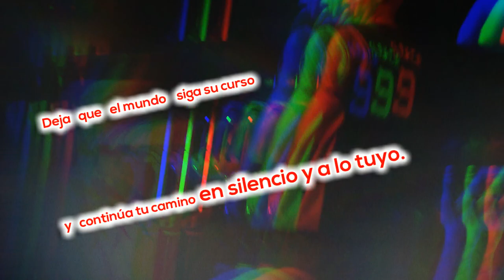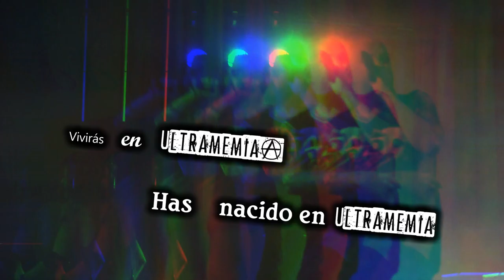HAS NACIDO EN ULTRAMEMIA - DEF CON DOS -live - in BARCELONA. 017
EN ATENEU NOU BARRIS- ANIVERSARIO 40 AÑOS
ULTRAMEMIA-  Clásico de la banda
GONZALO  M-I --- camarita en mano y documento.
MATERIAL DE DIVULGACIÓN CULTURAL Y MUSICAL- ANTIMEMEZ